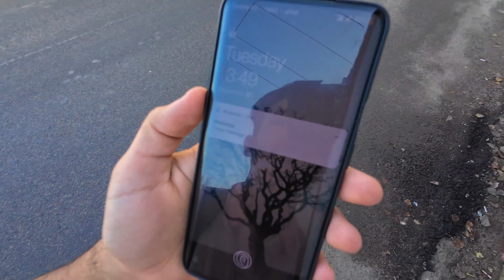MBBS ABROAD IN KAZAKHSTAN 🇰🇿🇮🇳| KAZNMU University🩺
Kaznmu
kazakh national medical university
mbbs abroad
kaznmu hostel

mbbs abroad
abroad students
medical student
mbbs abroad 2023
student life
almaty kazakhstan
Almaty kazakhstan
mbbs abroad for indian students 2023
almaty vlog
Kaznmu university